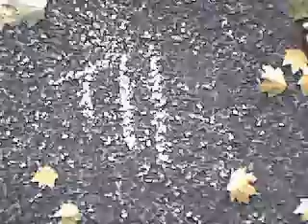The Evil Rake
Shot with an old Aiptek Pen cam in 1999.